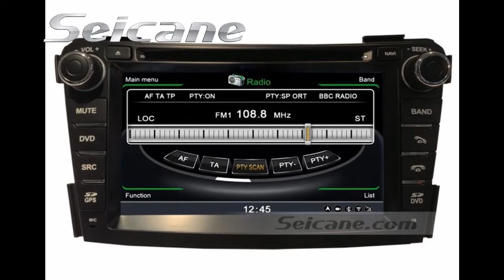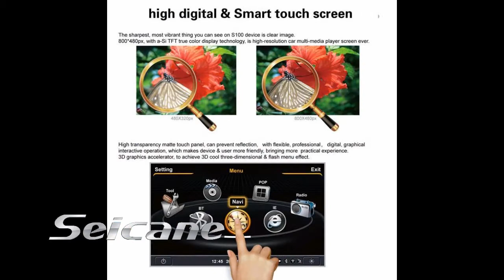Aftermarket Car Bluetooth CD Radio for 2011 2012 Hyundai I40 with Navigation System 3 Zone POP SD DV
Aftermarket car Bluetooth CD radio for 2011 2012 Hyundai I40 with GPS navigation system and 3D map, 3-zone POP technology for 3 windows working in one screen, USB and SD card for GPS and entertainment functions, DVD player for DVD/DVD-R/DVD±RW/HDCD/CD-R/CD±RW/MP3/MP4/Picture CD/VCD/WMA and so on. It supports rearview camera for reversing the car. It will help a lot during driving.